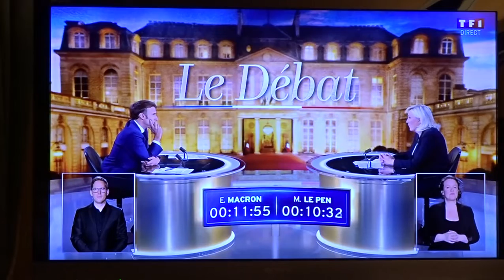Le Grand Débat Macron Marine Le Pen débat fragile pour Marine 20/04/22 "3"